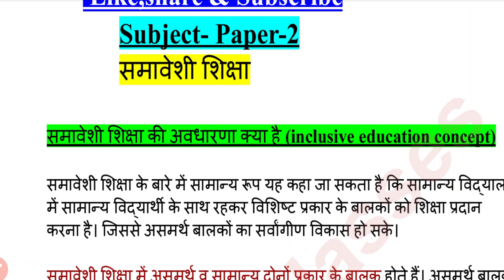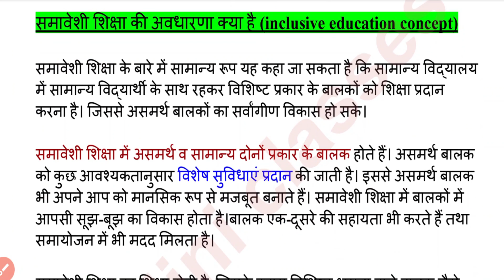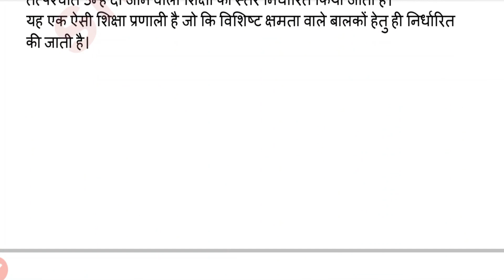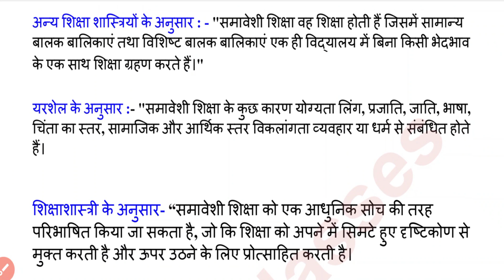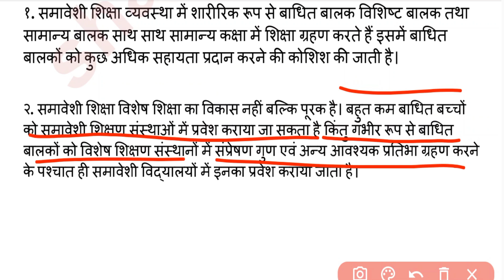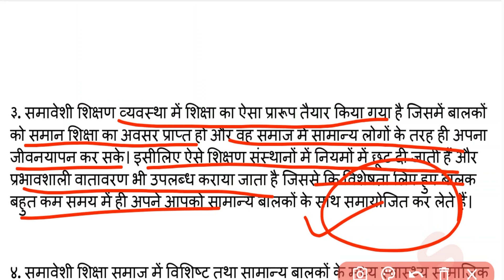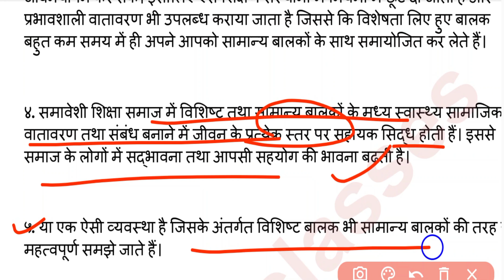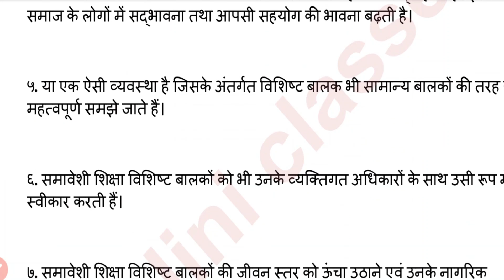UP Deled 3rd Semester समावेशी शिक्षा Class 2023/Deled Third Semester Education Paper-2 class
Shaliniclasses